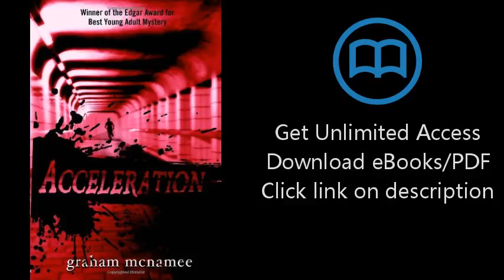Download Acceleration PDF